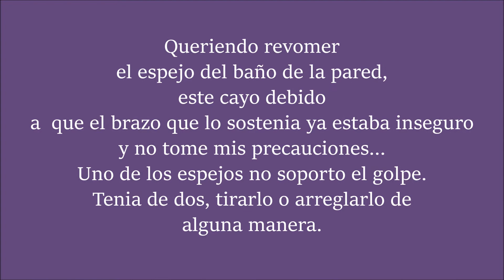Restaurar Espejo de Baño..